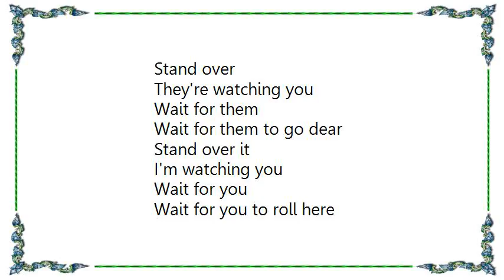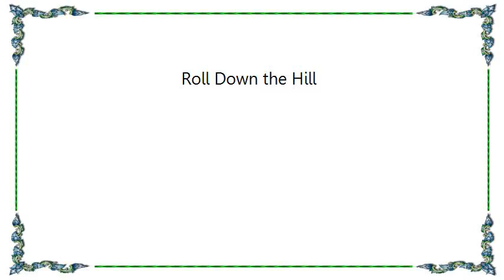Fields - Roll Down the Hill Lyrics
[Lyrics Fields - Roll Down the Hill]
Stand over
They're watching you
Wait for them
Wait for them to go dear

Stand over it
I'm watching you
Wait for you
Wait for you to roll here
To roll down the hill